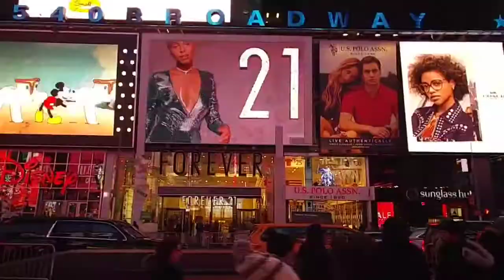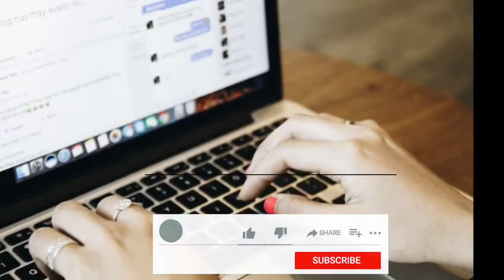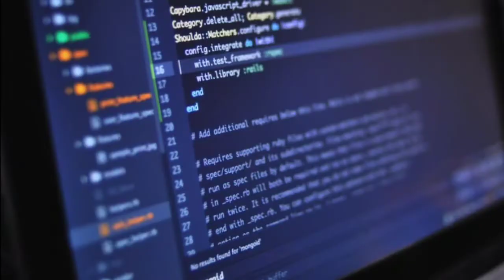सस्ते इंटरनेट डाटा वाले देश | The Cheapest Internet Data in the World | knowledge ultimate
सस्ते इंटरनेट डाटा वाले देश | Get Ready to Be Amazed: The Cheapest Internet Data in the World!

In today's digital age, having affordable and reliable internet access has become a necessity for people around the globe. We have researched extensively to find some incredible locations where you can enjoy the cheapest internet data rates.

Join us as we uncover these hidden gems and share valuable insights on how you can make the most of these cost-effective internet services. From countries with government initiatives to promote affordable connectivity to regions with innovative approaches, we have compiled a comprehensive list for you.

Discover how these affordable internet data plans have positively impacted the lives of millions, enabling them to stay connected, access educational resources, run businesses, and connect with loved ones, all without breaking the bank.

Throughout the video, we will provide useful tips and tricks on how to find the best deals, compare prices, and select the most suitable internet data plan for your needs. Whether you are a digital nomad, a student on a budget, or simply looking to save money on your internet expenses, this video is for you.